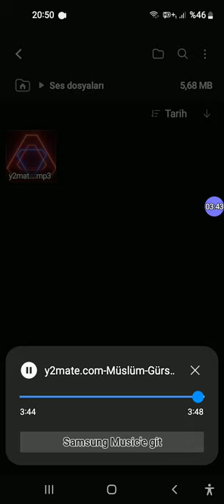İlker Ayyıldızoğlu - Özür Diliyorum Senden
şarkı söyledim arkadaşlar. Umarım beğenirsiniz...